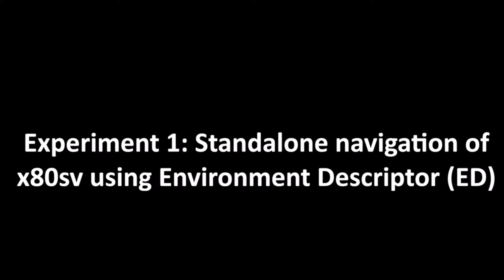R5COP - Cooperative Cleaning Robots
Projectname:
R5COP

Title:
Cooperative Cleaning Robots - standalone navigation of ….

Partners:
25 International partners

Subsidy:
H2020 - R5-COP